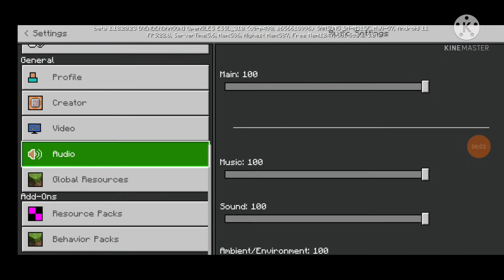parkour map vs jack and jon gamer